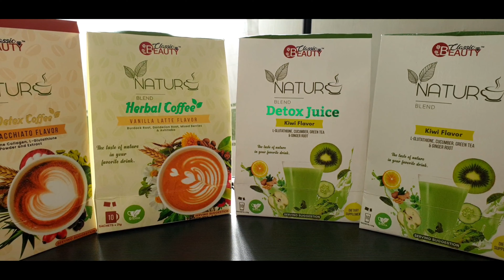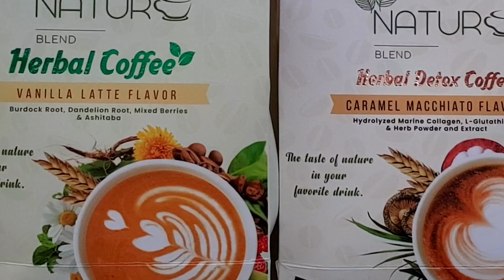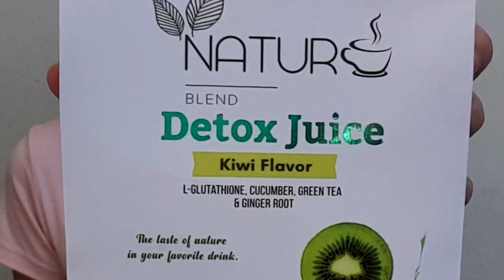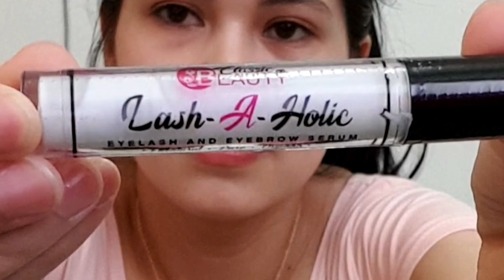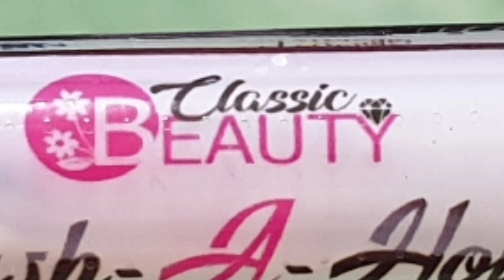CLASSIC BEAUTY PRODUCTS REVIEW: Lash-A-Holic, Detox Juice and Herbal Coffee!! ❤️Chine2 vlog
Honest Review of Classic Beauty Products: (Lash-A-Holic, Detox Juice and Herbal Coffee) Legit ba?

🌺Classic Beauty is a conventional beauty, particularly with regular facial features. "Classic" refers to the golden year of the cinema industry, up to the 60s or so, due to the box office stars such as Greta Garbo, who had nearly perfect facial features.

       🌼Classic Beauty Products:
-Lash-A-Holic
-Detox Juice
-Herbal Coffee

🌼Maiksi po ang aking pilik-mata at manipis ang aking kilay dahil sa Lash-A-Holic nawala ang aking problema😚😚

🌼You can see in this video the following:
 - How to grow your Eyebrows and Eyelashes
 - how and when you can apply a Lash-A-Holic
 - Benefits of Detox Juice
 - Benefits of Herbal Coffee

Maraming salamat po sa walang sawang pag suporta sa akin. God bless po

Legit ba ang Classic Beauty Products
Side effect of Classic Beauty Products
Products of Classic Beauty
Honest Review of Classic Beauty Products
Legit ba at effective ang Classic Beauty Products
Honest Product Review
Product Review of Classic Beauty
Honest Review of Lash-A-Holic
How to apply Lash-A-Holic
Legit ba ang Lash-A-Holic
Effective ba ang Lash-A-Holic
Magkano ang Lash-A-Holic
Better time to apply Lash-A-Holic
How much a Lash-A-Holic
Step by step to apply Lash-A-Holic
What is the product of Classic Beauty
Classic Beauty Products
Classic beauty Lash-A-Holic
Lash-A-Holic
Effective ba ang classic Beauty Detox Juice
Legit ba ang Detox Juice ng Classic Beauty
How to prepare a Detox Juice
Honest Review of Classic Beauty Detox Juice
Detox Juice
What are the Benefits of Classic Beauty Detox Juice
Classic beauty Detox Juice
Herbal Coffee
Best time to drink a Detox Juice
Best time to drink a Herbal Coffee
What are the benefits of Classic Beauty Herbal Coffee
Classic Beauty Herbal Coffee
How many cups of Detox Juice for one day
How many cups of Herbal Coffee for one day
New product of Classic Beauty
How to prepare a Herbal Coffee
Food Supplement
All Natural
Herbal
How to grow your Eyebrow and Eyelashe
Tips to grow your Eyebrow and Eyelash
Grow your Eyelashes and Eyebrows
Eyebrow and Eyelashes
Eyebrow
Eyelash
Technique to grow Eyebrow and Eyelash